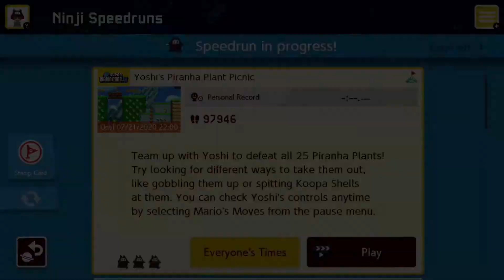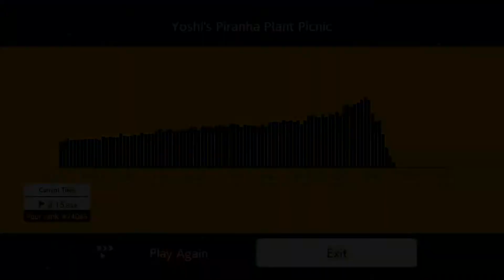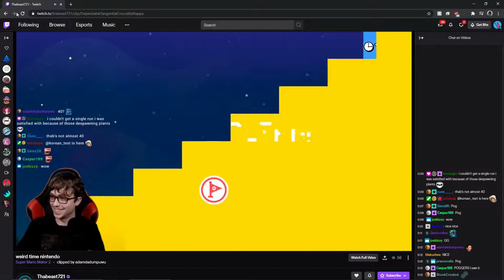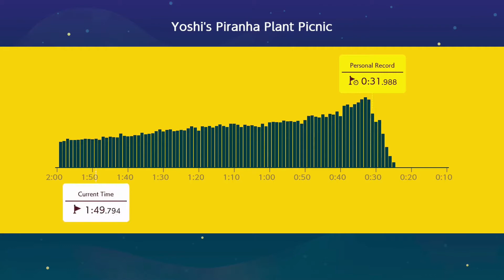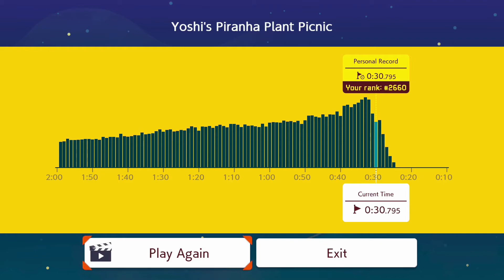My Attempt at the New Ninji